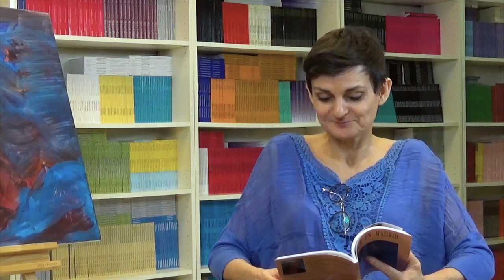52 LOS CUENTOS DE NORMA: UN CUENTO DE INDIOS